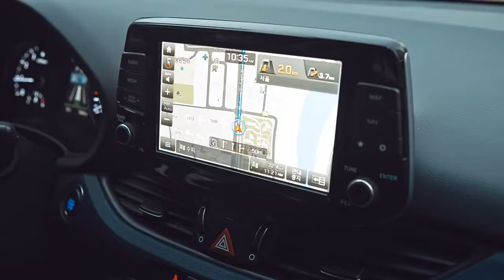광고 CAR i30 디스커버리즈Discoveries 아이유인나 성수동 수피 편(광고 2분 58초)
아이유인나가 찾아간 두 번째 도심 속 핫플레스!  패피들의 성지 성수동 수피!